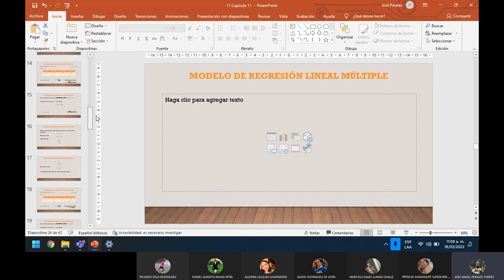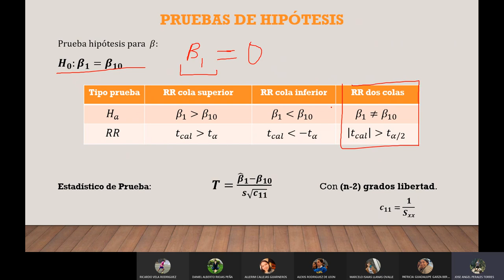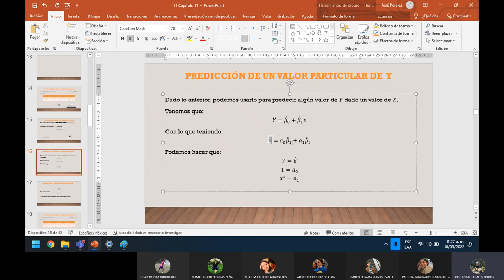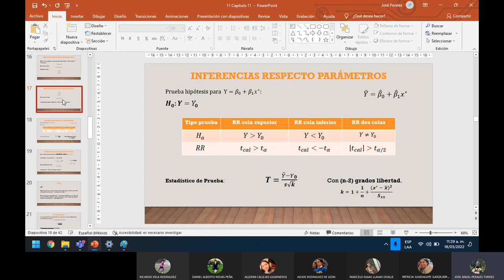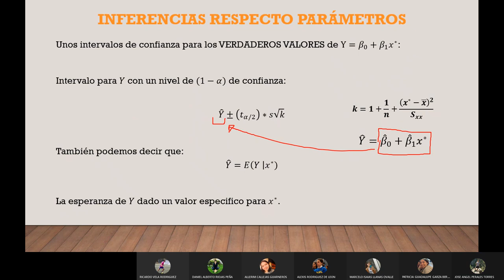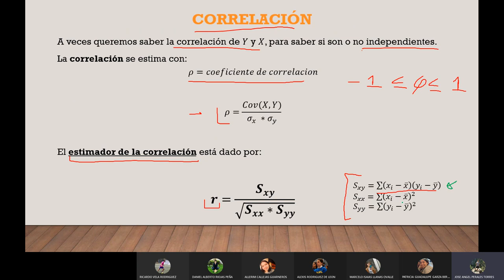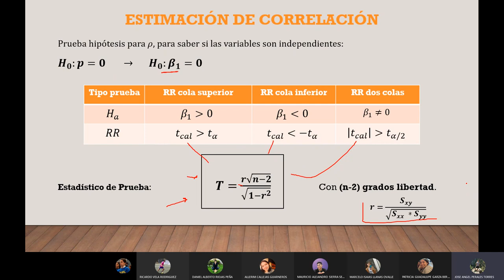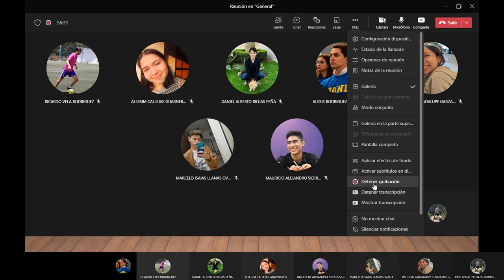Lab 10 Estadística